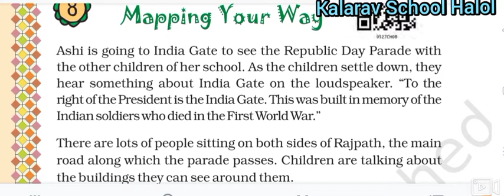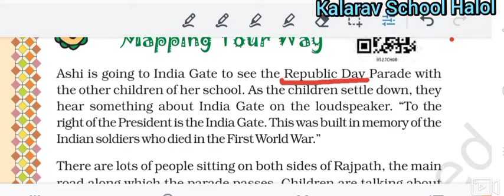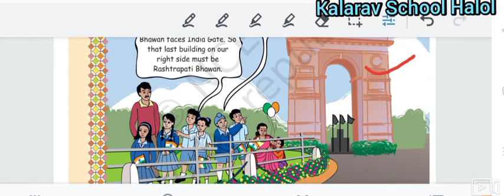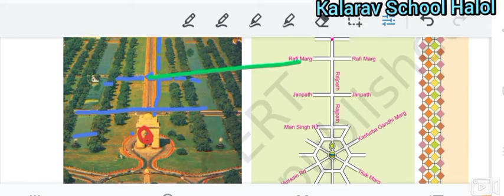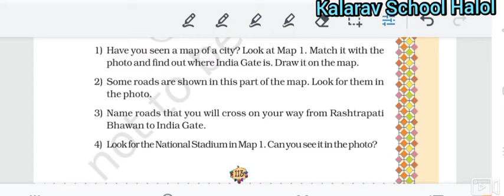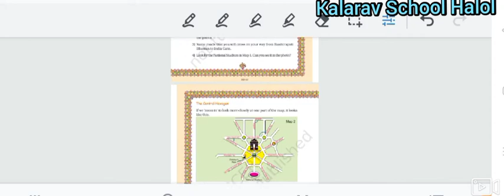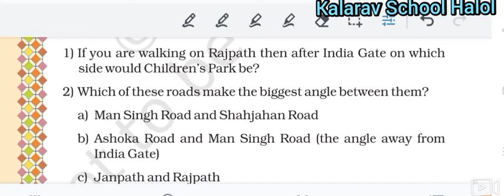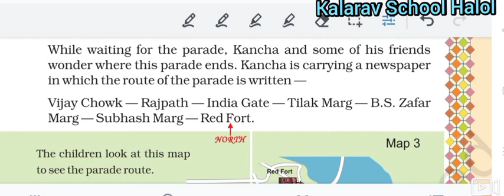Std-5 EM Maths Ch-8 Mapping Your WAY L-1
Sunita Mam